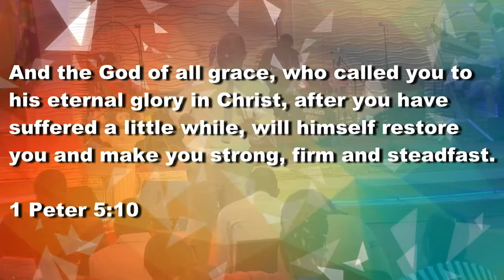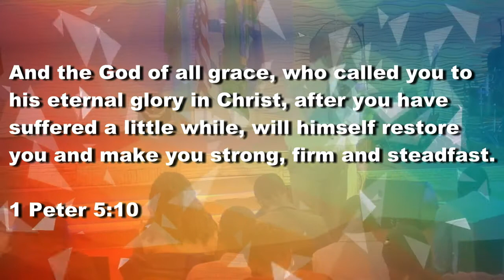GREAT TEACHING ON FAITH PROPHET MARTINIEN